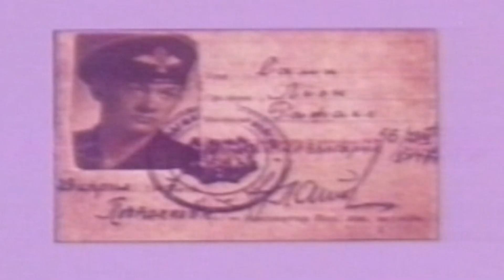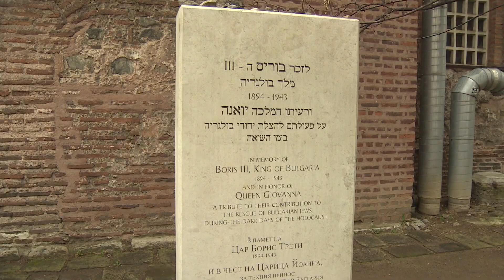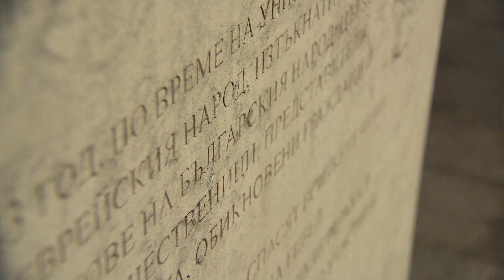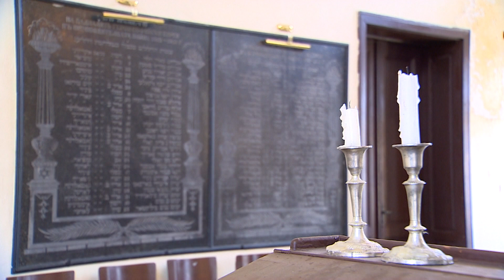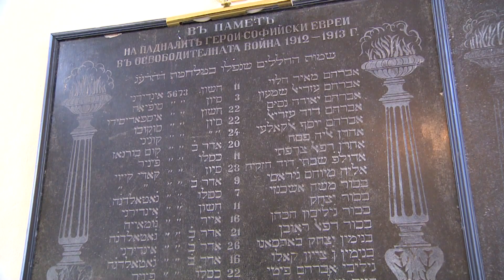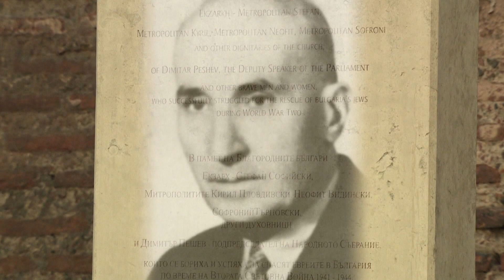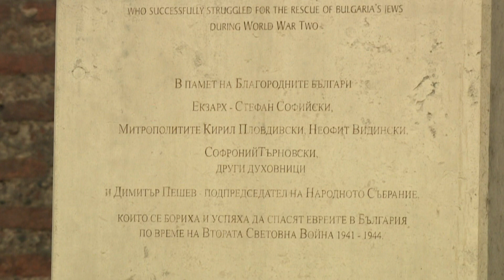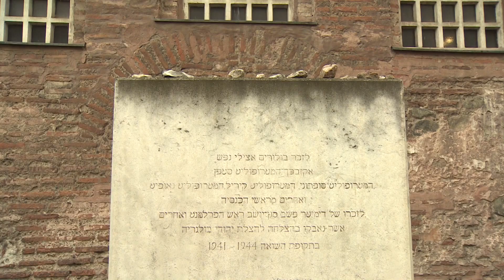Имена и памет от еврейското гробище - Names and memory from the Jewish cemetery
Олтарите на България БНТ2

Едно интервю на подполковник Шмуел Рафаел - Сами от 2000 г. за спасяването на българските евреи през 1943 г.
The altars of Bulgaria BNT2
An interview of Lieutenant Colonel Shmuel Raphael - Sami from 2000 about the rescue of Bulgarian Jews in 1943.